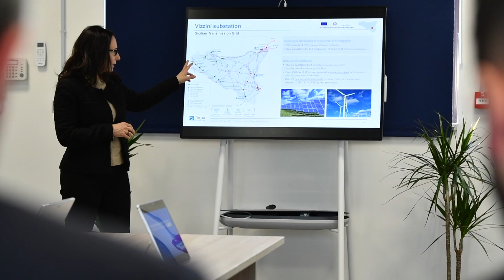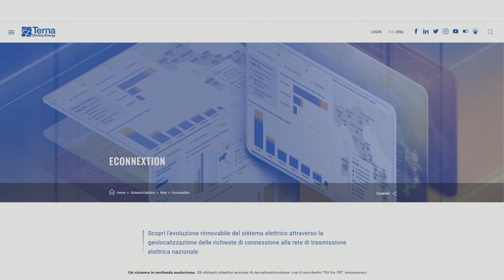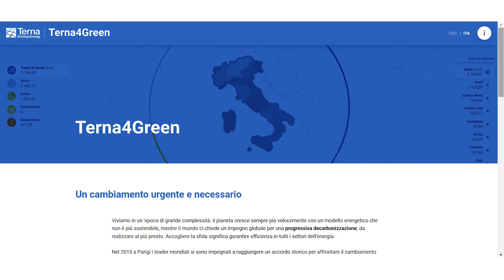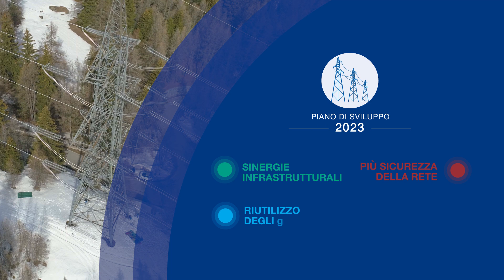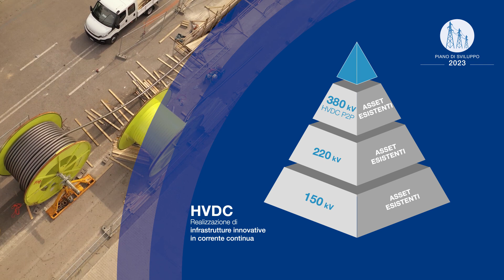Terna, nel piano di sviluppo: 1,3 miliardi di euro per la rete elettrica della Lombardia